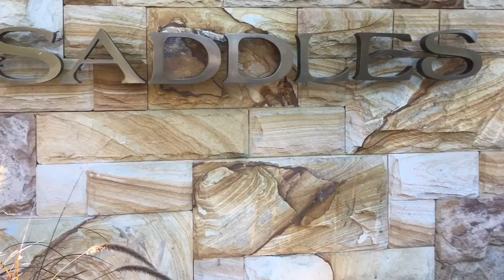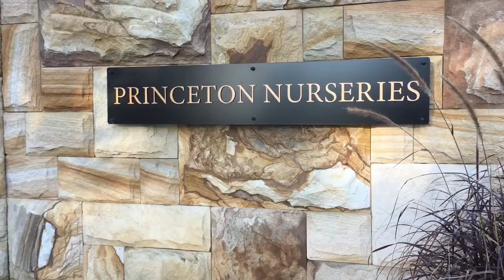悉尼中央海岸兰花展外篇《静姐说花》（2019年7月）